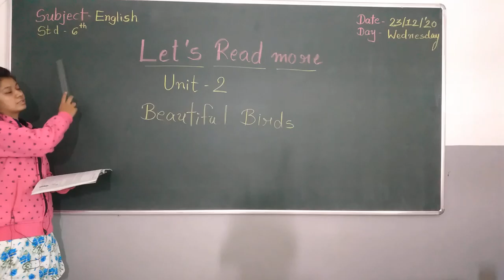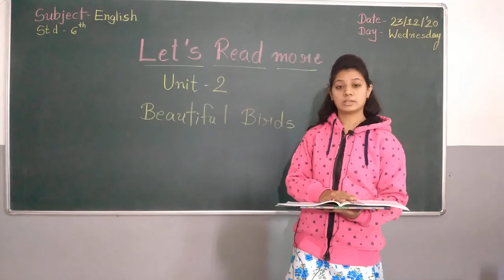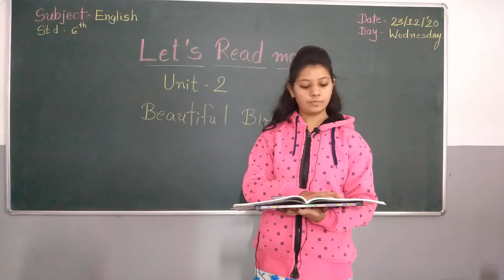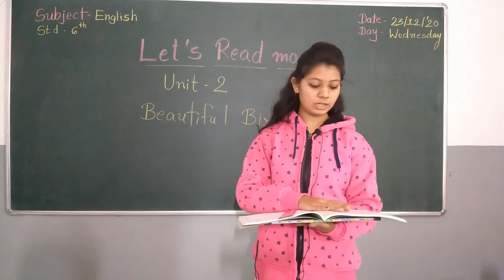23-12-2020 STD 6(GUJ) ENGLISH